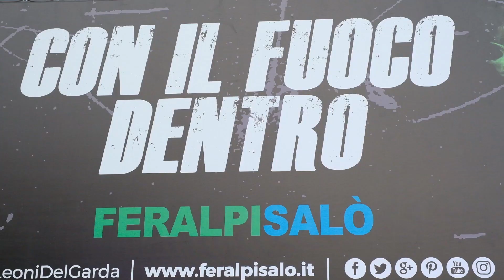Presentazione Feralpisalò 2018-19: l'evento sul lungolago!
La sfilata dei Leoni del Garda e la presentazione della Feralpisalò 2018-19: il video dell'evento del 2 agosto 2018 sul lungolago Zanardelli di Salò!